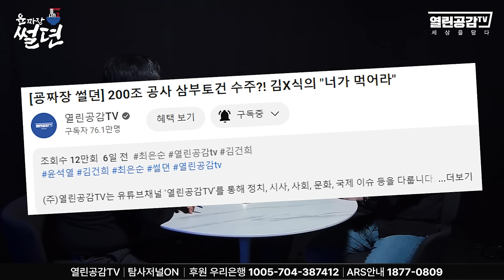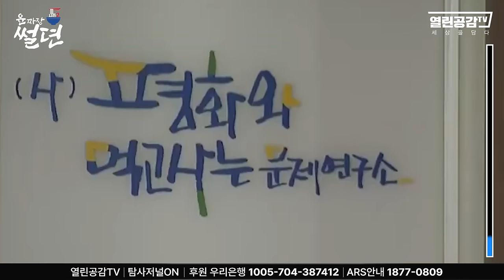【굥짜장 썰뎐03화】 '김건희는 한동훈보다 XXX이다?'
◼ 후원계좌 : 우리은행 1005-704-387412
◼ 후원계좌 : 국민은행 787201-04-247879
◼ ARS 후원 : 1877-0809